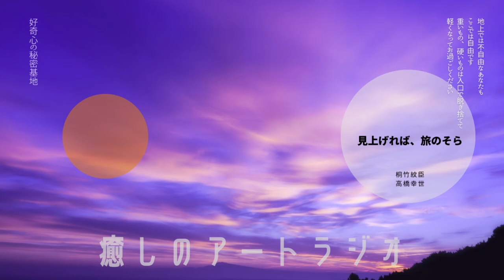【癒しのアートラジオ】浮かぶカフェ 2022年10月28日（S7 E23）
見上げれば、旅のそら
詩が浮かぶ
歌も浮かぶ
ついでに心もフと浮かぶ
そんな秋です🍁

今週のメニュー：
☁️文楽人形遣い桐竹紋臣『とみさんのプカプカ温泉独り言』～湯布院文楽へ、そして詩三連発！
☁️店主サチヨの日付変更線上の呟き〜 時差ぼけは克服できるか、そして「新内節岡本流の会」のお知らせ
岡本流新内節の会　11月5日（土）午後1時開演　お江戸日本橋亭 （情報はコチラ

皆様のご来店をお待ちしております～♪

チャプター
00:00 ようこそ浮かぶカフェへ
07:40 『とみさんのプカプカ温泉独り言』by 桐竹紋臣
17:45 『店主サチヨの日付変更線上の呟き』 by 高橋幸世
34:15　リクエスト、メッセージの宛先

浮かぶカフェは聴いたらきっと心が浮かぶ、そんなポッドキャストです。いろんなアートのジャンルで活躍するご常連さん達の、さりげなく飾らない声が毎週響いている、そんな場所です。お掃除中、通勤中、夜寝る前、ふとした隙間時間にぜひ「ご来店」ください。
（音声のみの配信です）

毎週金曜日夜８時配信
番組の詳細はnekaa.org/ukabucafe

©Nekaa Lab / Sachiyo Takahashi 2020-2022